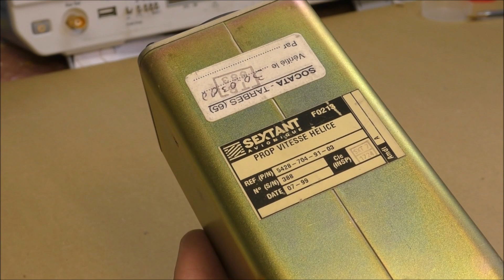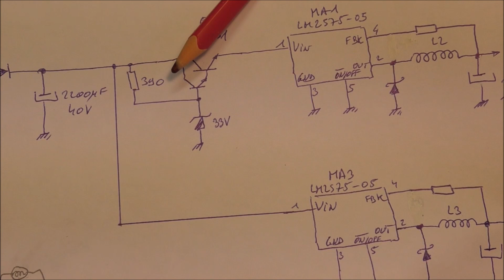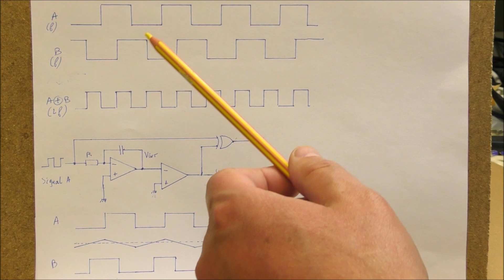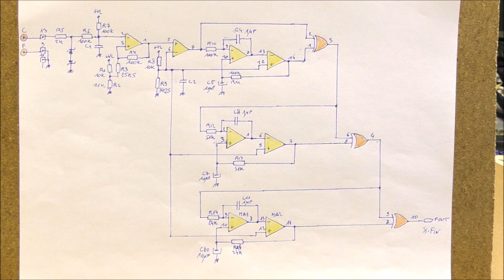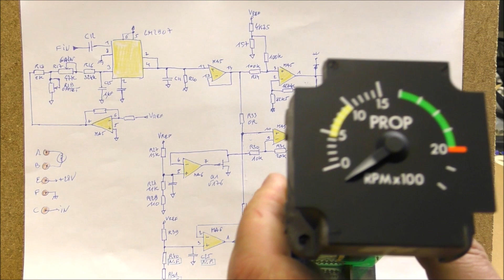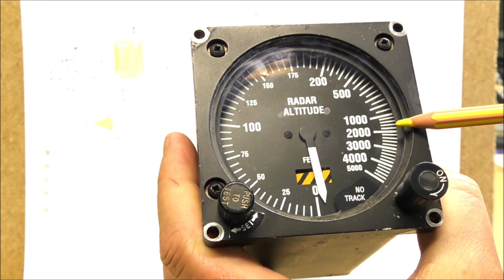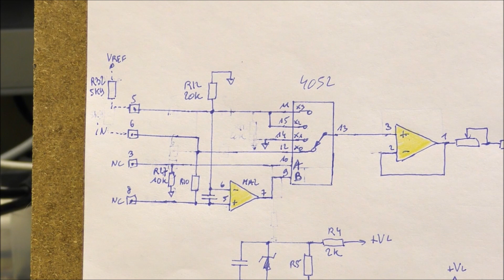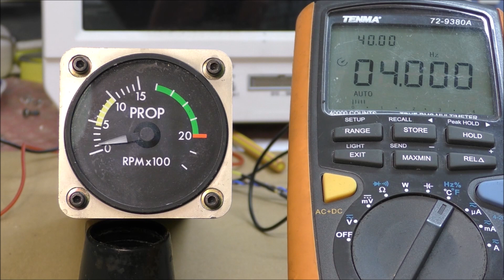LDM #272: Sextant Avionique PROP RPM Indicator - Teardown, Reverse Engineering and tests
This video shows the teardown, reverse engineering and test of a prop rpm indicator.
00:00 - Intro
00:50 - Teardown
04:20 - Frequency doubler - introduction
06:49 - Front end circuits: frequency multiplier
07:43 - Front end circuits: frequency to voltage converter and piece wise amplifier
12:26 - Servo Control circuits
15:37 - Tests